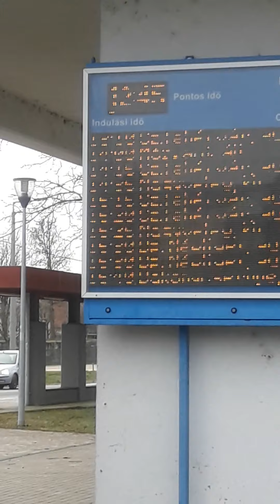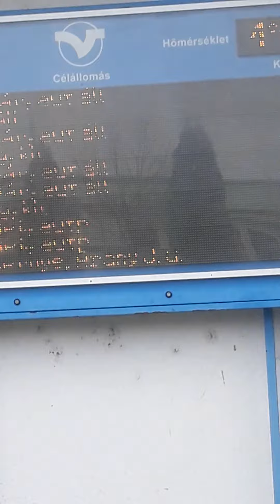móron a volánbusz c56-os ikarus classic 256 és egy 7000res volvo vagy alfa localo volvo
Ez 2021-ben az első videóm vasárnap volt de ma hétfő vab 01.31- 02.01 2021